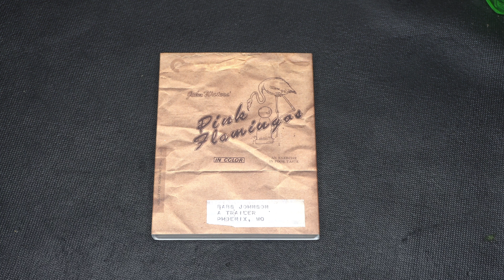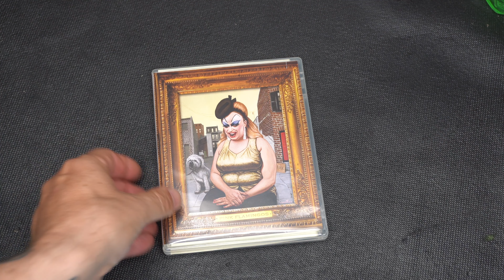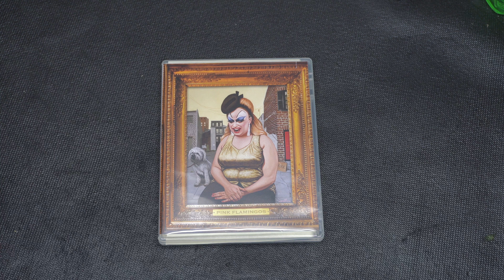Pink Flamingos blu ray criterion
review and unboxing of John Waters Pink Flamingos blu ray criterion , is this still the filthiest movie ever made ?